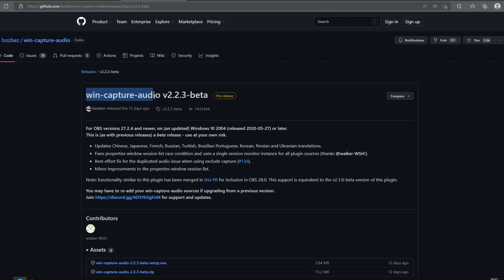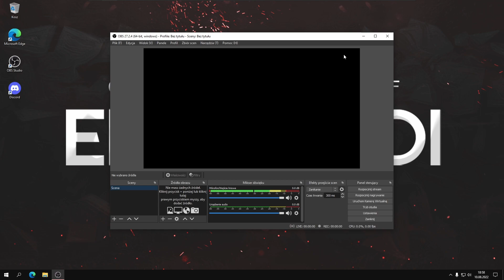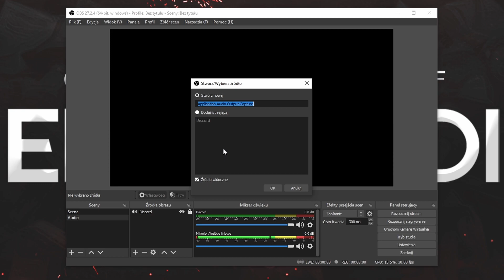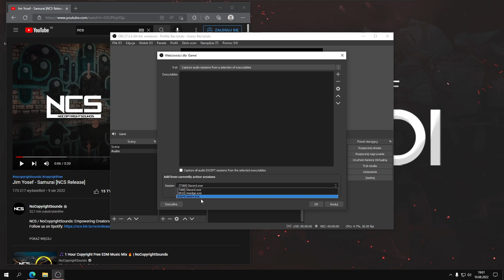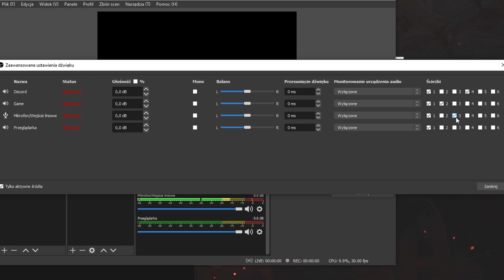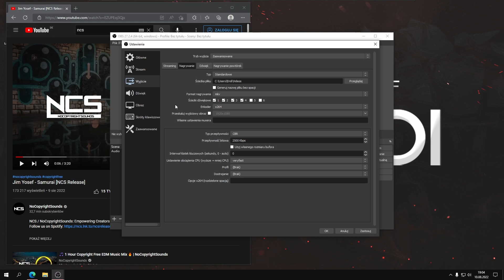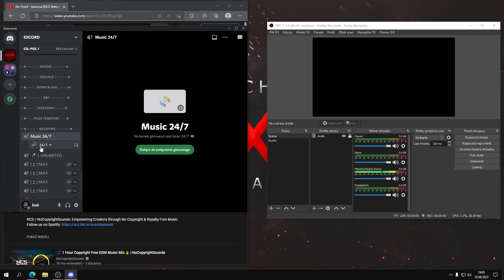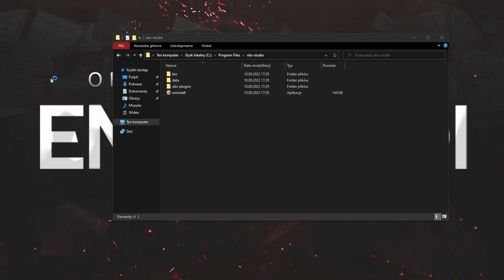Jak rozdzielić dźwięki w OBS - gry, muzyka, Discord, Spotify - wszystko osobno! | win capture audio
🔔 Zaznacz DZWONEK, aby być na bieżąco z nowymi filmami!

📢 Dołącz do społeczności Discord!